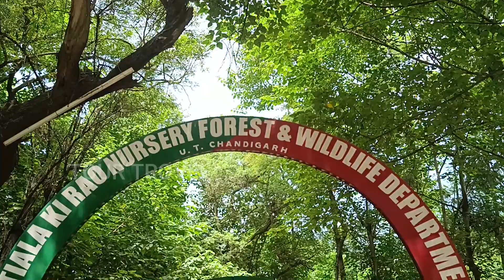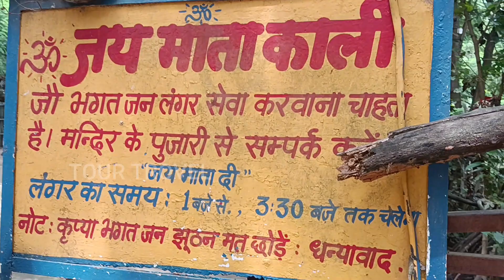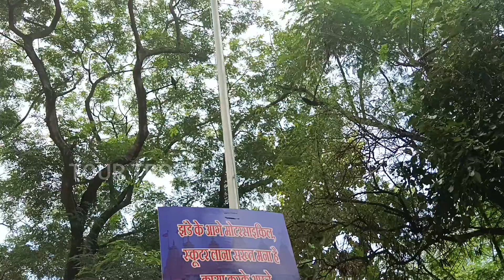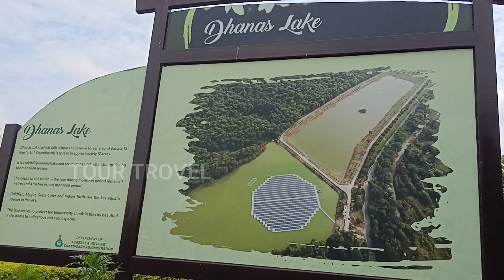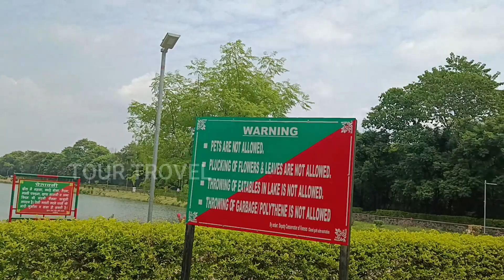Kali Mata Mandir Dhanas Chandigarh | काली मदानन मसानी | Masani Mata Temple Chandigarh | Masani Amma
Periyanayagi is a Hindu goddess primarily worshiped in the southern Indian state of Tamil Nadu. She is often associated with fertility, prosperity, and protection. However, it's important to note that the worship of Periyanayagi may be regional or localized, and there might not be extensive historical records or texts that provide a comprehensive history of this deity.
Masani Amman, also known as Periyanayagi, is not the same as Kali Mata. While both deities are powerful goddesses in Hinduism, they are distinct and have different characteristics.

Kali Mata is a well-known goddess in Hinduism, often depicted with a fearsome appearance, wearing a necklace of skulls, and standing on a prostrate Shiva. She represents destruction and transformation, symbolizing the eternal reality of life, death, and rebirth.

On the other hand, Masani Amman is primarily associated with protection and the alleviation of various troubles, particularly illnesses and evil spirits. She is worshiped for her protective qualities, especially in rural areas of Tamil Nadu.